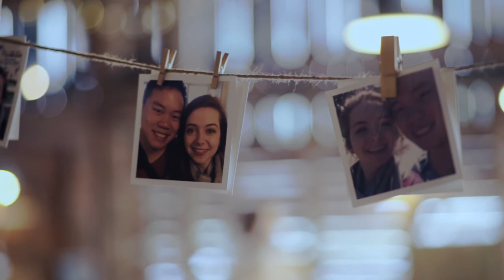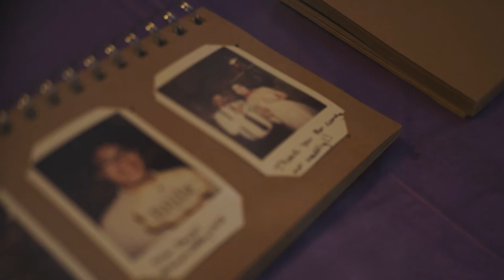Tim & Kelsey | June 17, 2017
Had the privilege of attending this beautiful wedding on the east coast between my cousin Tim and his new wife Kelsey. I tried  a lot of new techniques, coloring, as well as camera equipment on this shoot, and I hope you enjoy it!

             Colbie Caillat - I Do